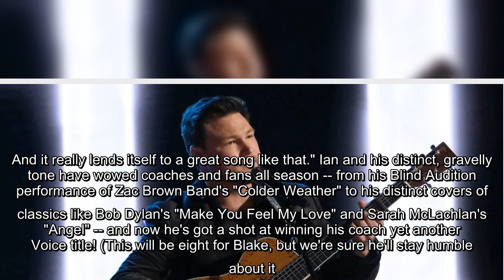The singer-songwriter's unique, gravelly tone has impressed fans and coaches all season.